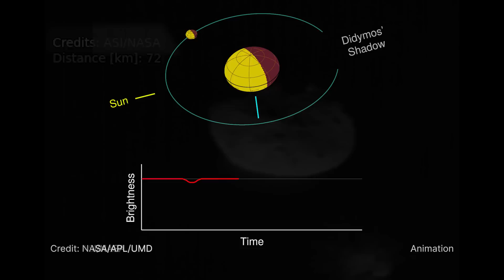The Results of Our DART Planetary Defense Test on This Week @NASA – October 14, 2022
The results of our DART planetary defense test, astronauts return safely from the space station, and more new imagery from the Webb Space Telescope … a few of the stories to tell you about – This Week at NASA!

Producer: Andre Valentine
Editor: Sonnet Apple
Credit: NASA